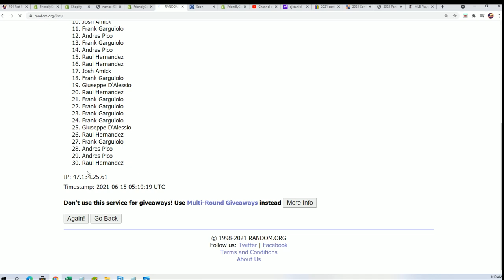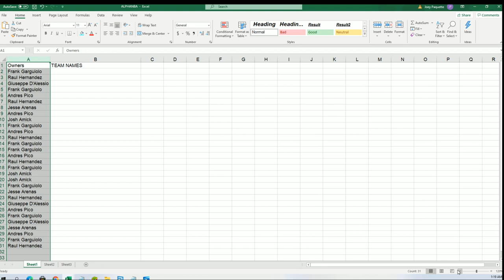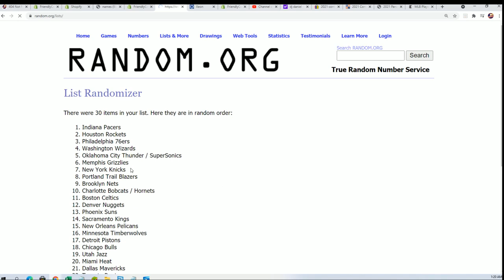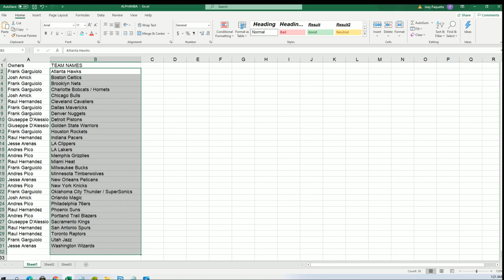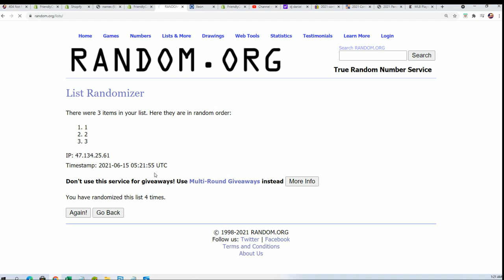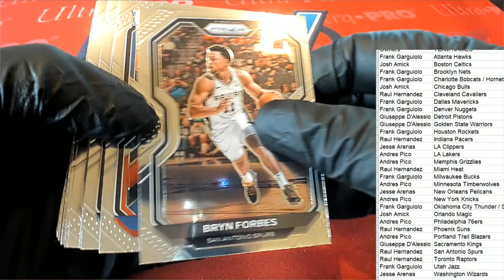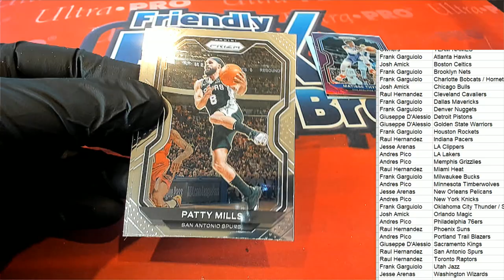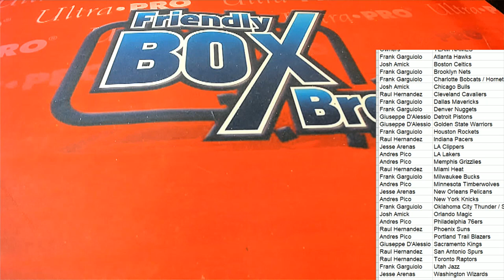2021 Panini Prizm Basketball Hobby ID 21PRIZBKB3T322